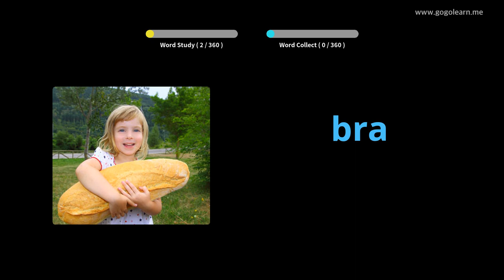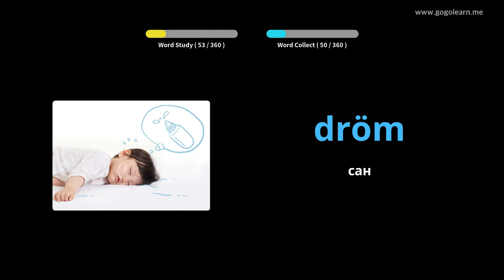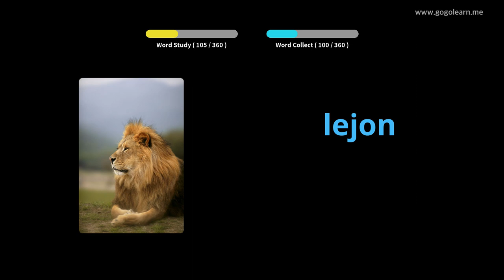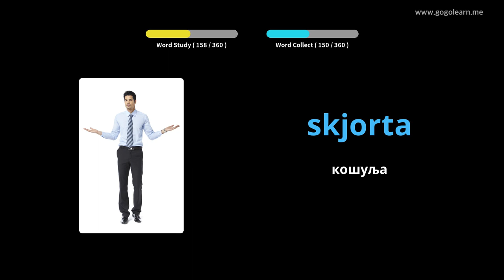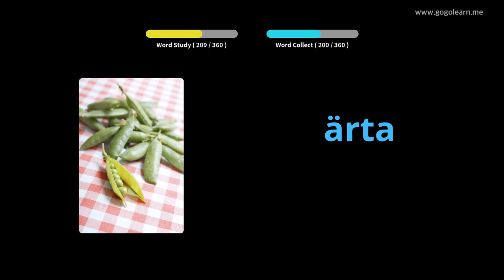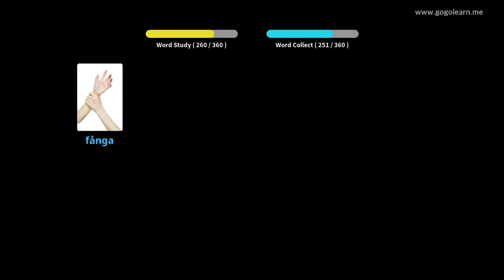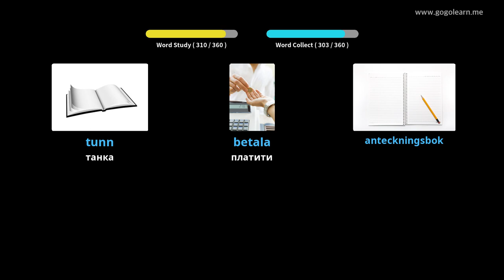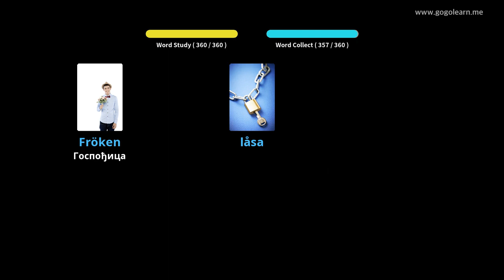Шведски вокабулар Основна деца | Golearn